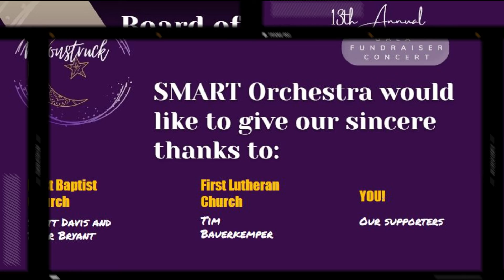"Quanto e Bella"- SMART Orchestra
Music from the Season 13 Moonstruck Gala presented by the SMART Orchestra.